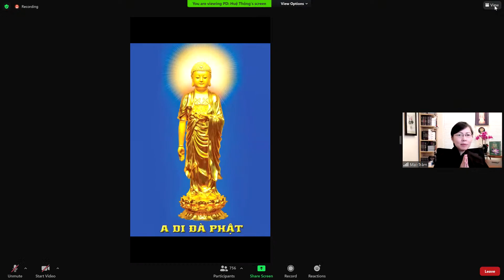Tại Sao Tu Niệm Phật Nghiệp Chướng Đến Liên Tục? Phật Tử Tại Gia Cạo Tóc Có Được Không